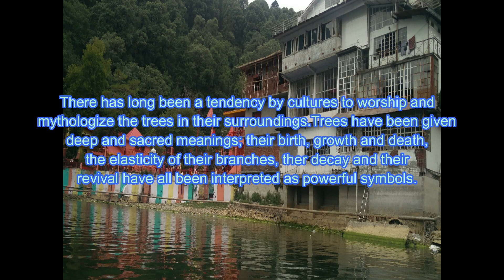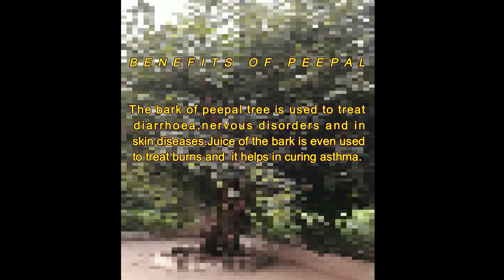Dharohar - Through the lens (video 2)